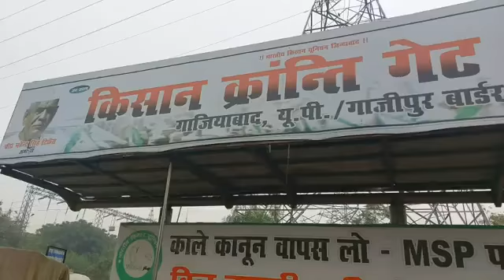आंदोलन कब खत्म होगा सुनिए राकेश टिकैत क्या कहते हैं |Andolan kab khatam hoga rakesh tikait kya kehte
आंदोलन कब खत्म होगा सुनिए राकेश टिकैत क्या कहते हैं |Andolan kab khatam hoga rakesh tikait kya kehte hain | Karnal News 24 Update